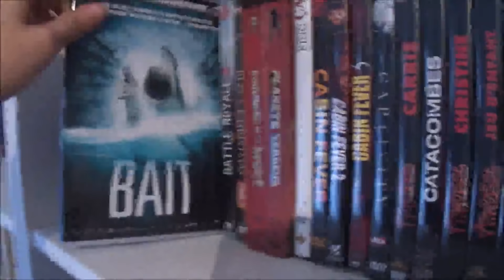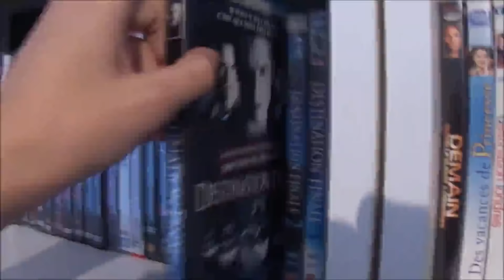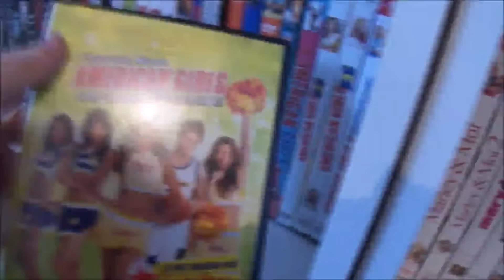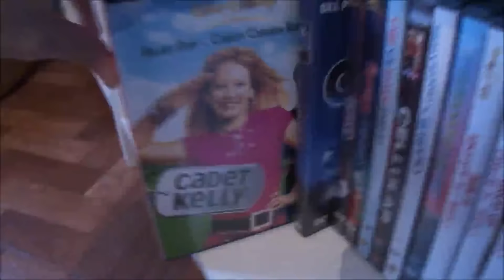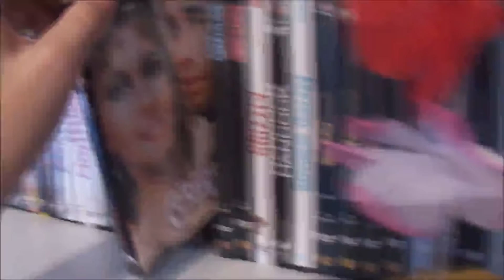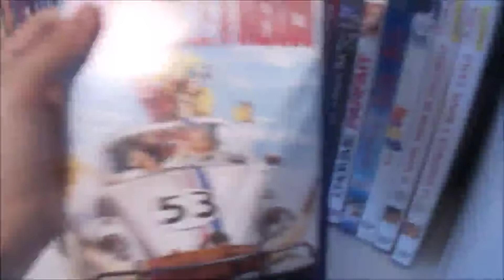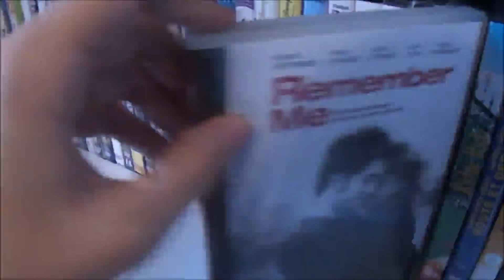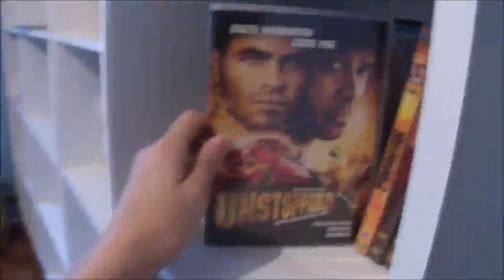# Collection DVD - Horreur & autre ❤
Bonjour à tous ! Aujourd'hui, je suis de retour pour la ré-ouverture de ma chaîne. Petite vidéo présentation de ma collection de DVD ! 🙄
Pour toutes questions sur un film n'hésitez pas :)

 ♡ INFOS ♡

♡ Je monte avec Vegas Pro 13.0
♡ Mélissa. 24 ans . Passionnée de Cinéma, Série, Livre & Disney